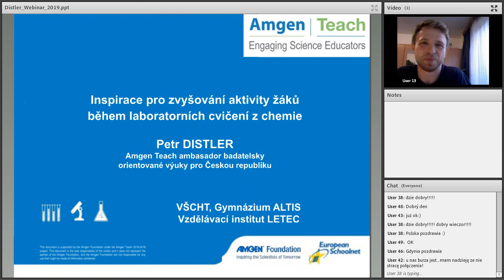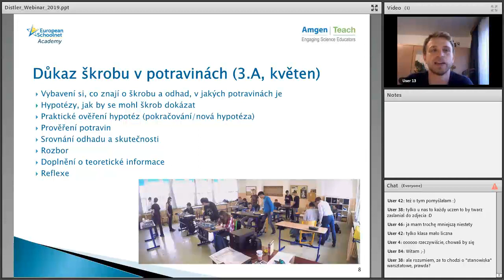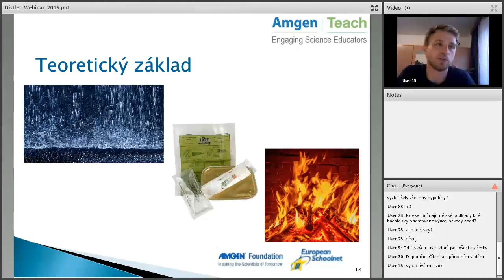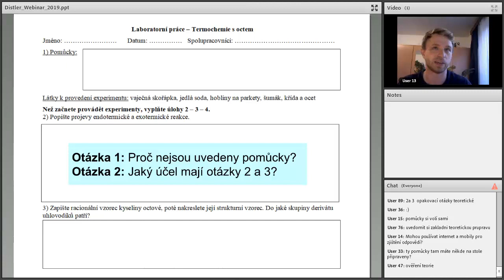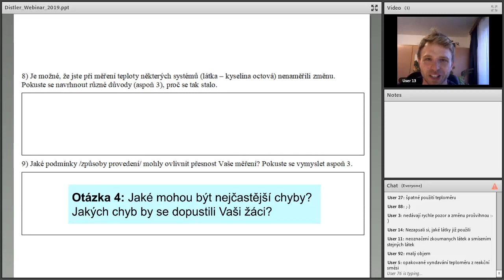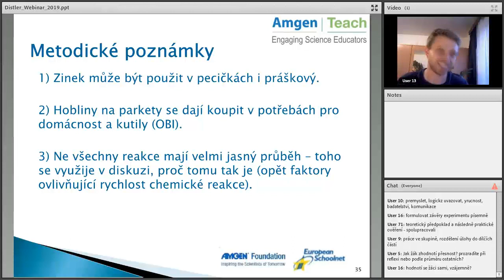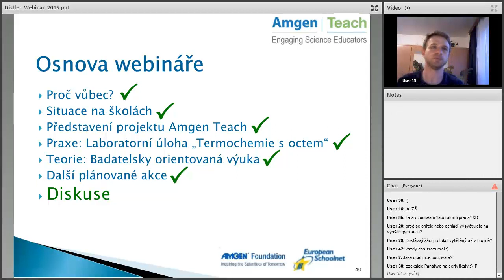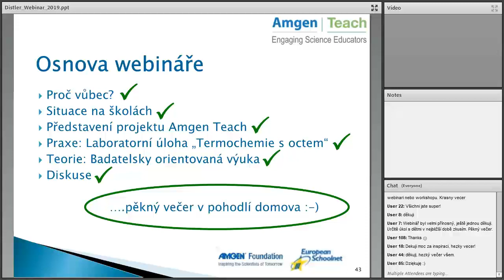Amgen Teach Ambassadors National Webinar - Pupils' activity during laboratory excercises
Ambassador: Petr Distler

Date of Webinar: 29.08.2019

Language: Chech

Description of Webinar: Inspiration for increasing the activity of pupils during laboratory exercises in chemistry